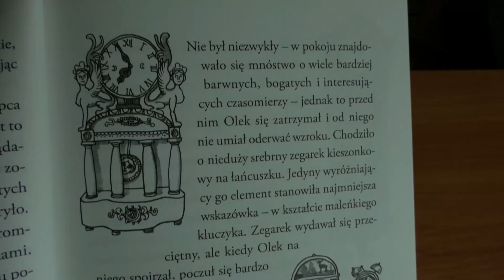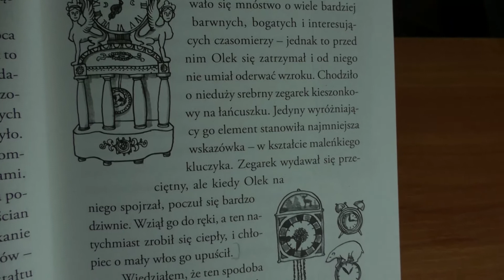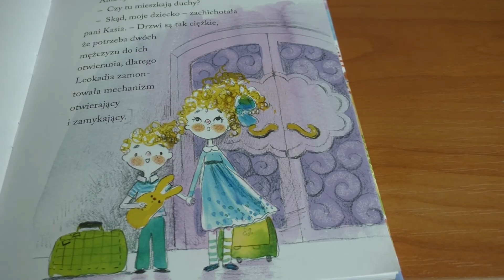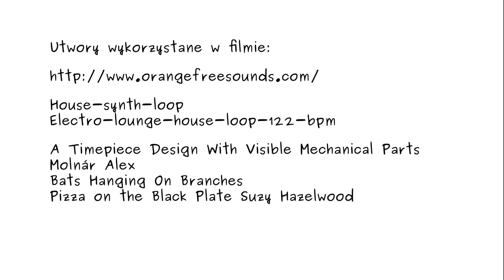Biblioteczny kącik Myszki Marcysi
Biblioteczny kącik Myszki Marcysi. Dom
Scenariusz: Agnieszka Gadzińska
Występują: Zuzanna Czerniejewska, Magdalena Karpińska
Realizacja: Paweł Bartkowiak

„Biblioteczny kącik Myszki Marcysi” realizowany jest w ramach projektu „Biblioteka – Filia w sieci”. Projekt dofinansowano ze środków Narodowego Centrum Kultury w ramach programu „Kultura w sieci”.